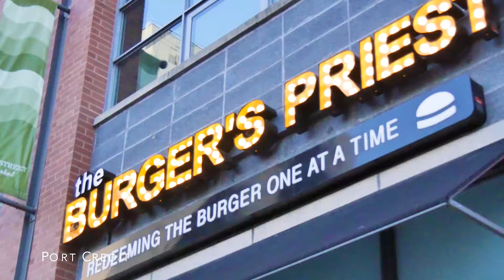496 Richey Cres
Stunning Lakeside Living!

Spectacular 4 Bedroom Executive Home On The Waterfront, Moments To Port Credit Village. Immaculate Private Retreat W/ Gorgeous Views Of Lake Ontario, Professionally Landscaped Lot, Marble & Hardwood Flooring, Crown Moulding, Skylights, Wood-Burning Fireplaces, Abundance Of Windows W/ Lots Of Natural Light, Gourmet Kitchen W/ S/S Appl., Spacious Master W/4 Pc Ensuite, Fin. Lower Level W/ Theatre Rm & Walkout To Sunlit Backyard.

For more information please visit laroseteam.com